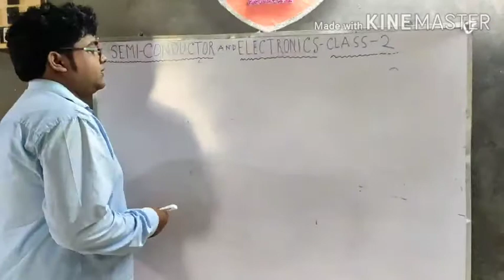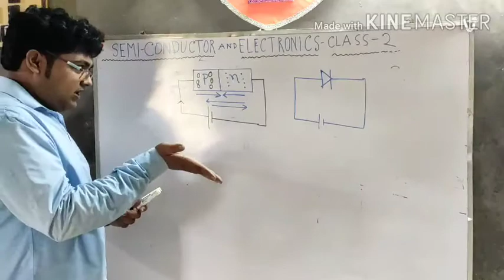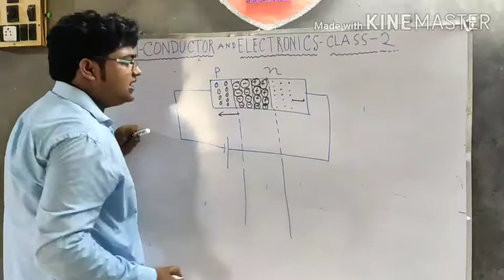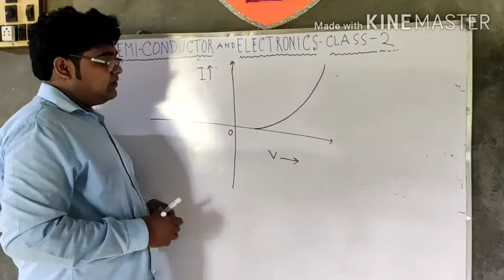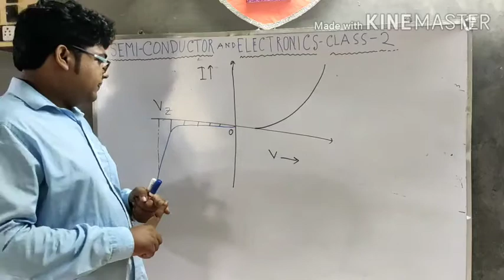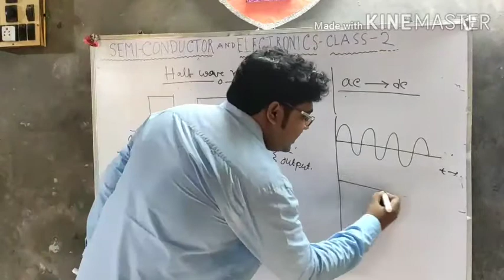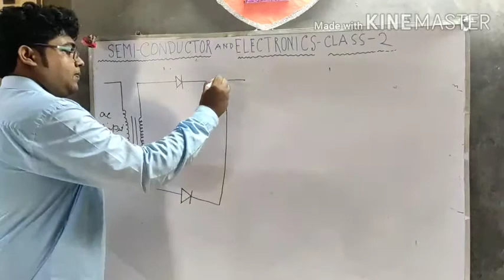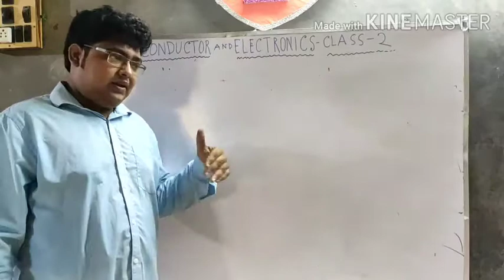SEMI - CONDUCTOR and ELECTRONICS class - 2